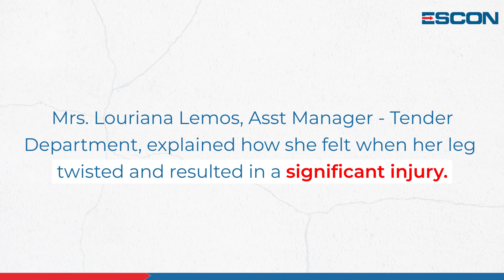Our goal is to raise awareness and promote safety for everyone.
Hello ESCONITES & Youtube followers. Today, we want to share an incident brought to our attention by 👩‍💼 Louraine Lemos from the tender department. This video serves as a reminder to stayalert and safe, as we often encounter similar situations. Our goal is to raise awareness and promote safety for everyone.

"Proud to be an ESCONITE"